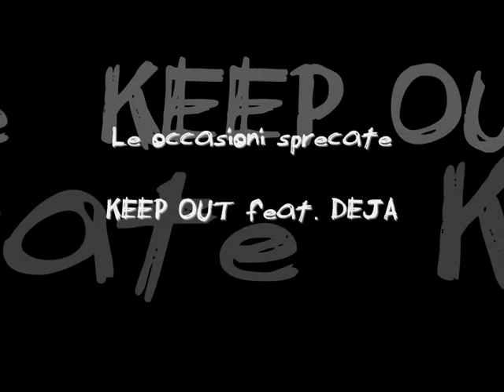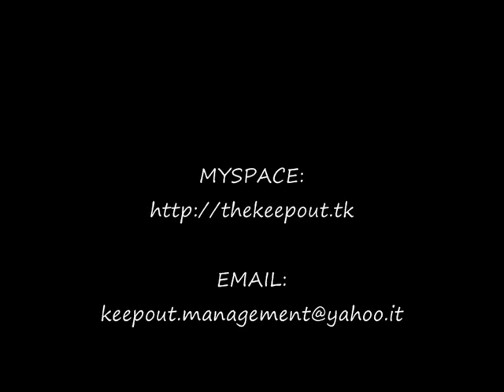Keep Out feat. Déjà - Le occasioni sprecate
Video Promo - Ink Rivers Vol.1

Video by Alessia "Sic"